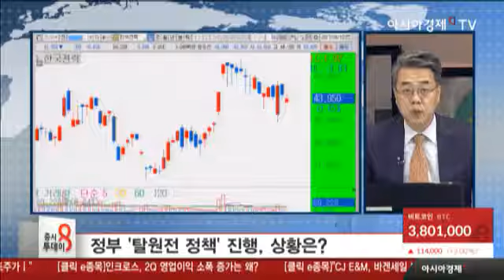정부 '탈원전 정책' 진행, 상황은?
탈원전 및 신재생에너지 논란 가중
신재생에너지 관련 주민과 마찰 확산
신재생에너지 관련주 중장기 관심